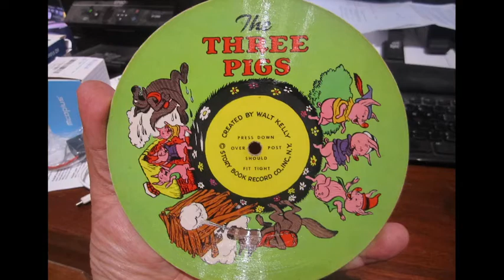Walt Kelly - The Three Pigs